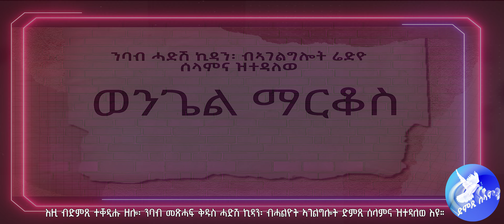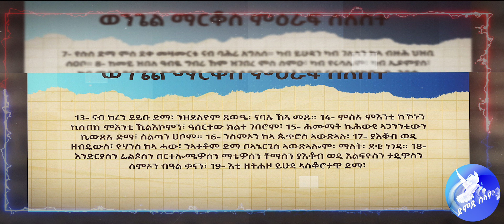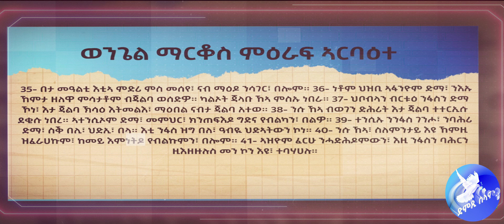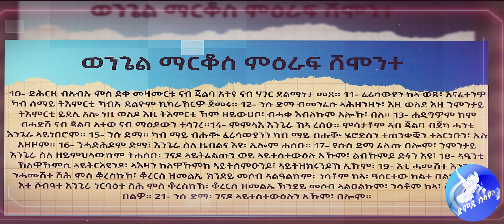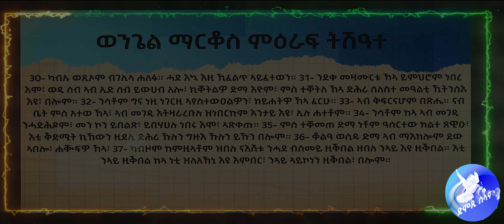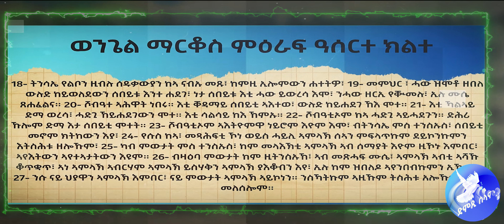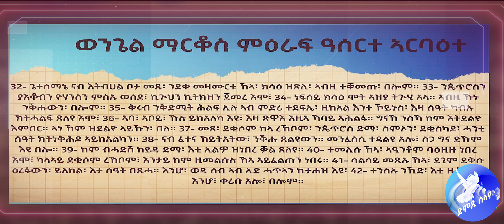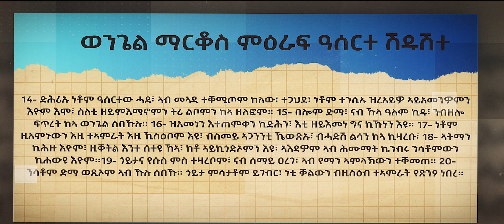ንባብን ድምጽን መጽሓፍ ቅዱስ ሓድሽ ኪዳን፡ ወንጌል ማሮቆኣ ካብ ምዕራፍ 1 ክሳብ 16።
እዚ ንባብ መጽሓፍ ቅዱስ፡  ሓድሽ ኪዳን ብንባብን ድምጽን ኮይኑ፡ ብኣገልግሎት ድምጺ ወይ ሬድዮ ሰላምና ዝተዳለወ እዩ። እቲ ዕላማ ድማ ንመጽሓፍ ቅዱስ ብንባብን ድምጽን እናሰማዕና መንፈሳዊ ህይወትና ክንሃንጽ፡ ንኣምላኽ እናፈለጥናን እናፈራሕናን ድማ ኣብ ቃሉ ጸኒዕና ንኣምላኽ ከነኽብር እዩ፡